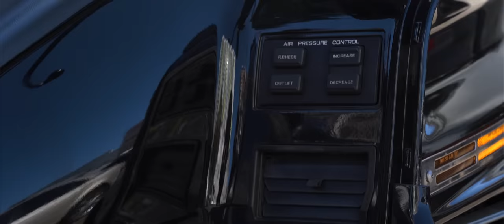ПЕРШІ ТРАБЛИ ПЕРШІ ВИТРАТИ | 2 серія | Honda Gold Wing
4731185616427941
Mykola Taranukha

00:00 Начало
00:28 Планы на работу по Голде
01:52 Таможня , первый запуск
03:34 Поехали на СТО
05:10 Первичный осмотр
05:20 Что со сцеплением?
07:25 Прокачка сцепления
09:27 Про диски сцепления
10:52 Про Японские сказки :)
11:27 Почему надо прогонять 3 бачка гидравлической жидкости?
11:50 Что делать если прокачка не дала результата?
13:04 Задние тормоза не работают , как пройти сертификацию?
13:48 Как разобрать тормоза?
15:57 Пробный выезд
17:05 Итог от прокачки сцепления
18:15 Меняем жидкость на заднем суппорте
19:20 Надежды нет
19:34 Всё было зря